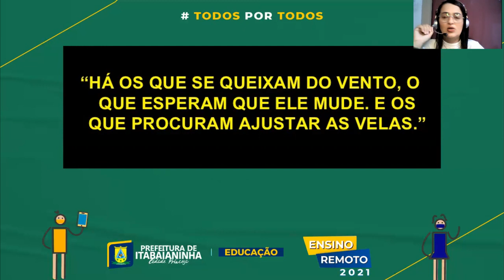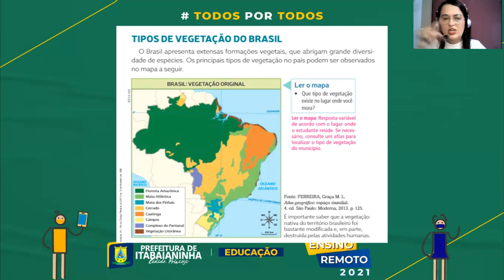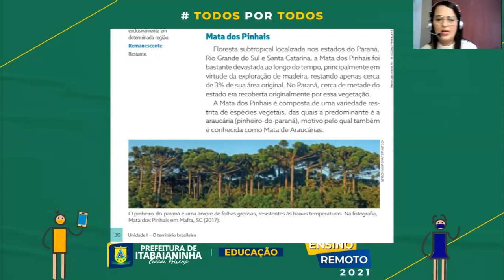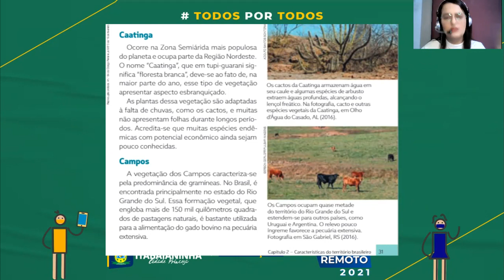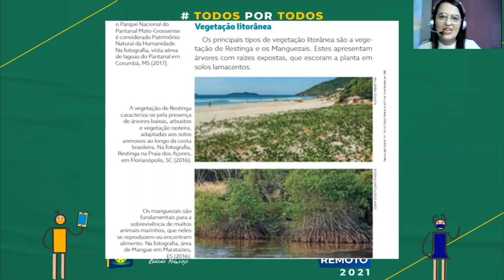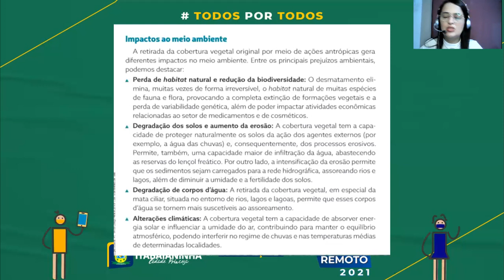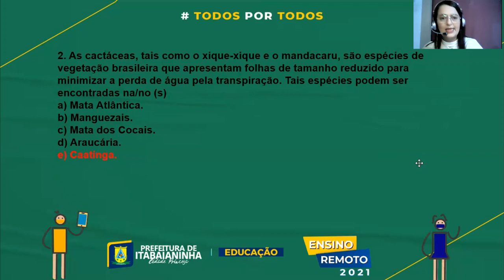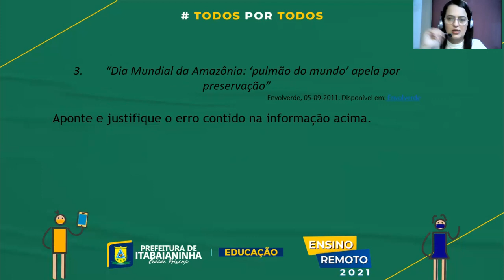Geografia - Aula 1 e 2 - 7º/8º Ano - (12/04 a 16/04) - Reforço sobre características do território.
Reforço sobre características do território brasileiro.